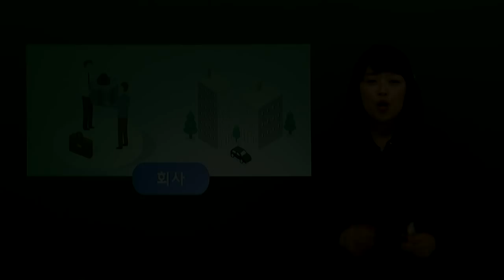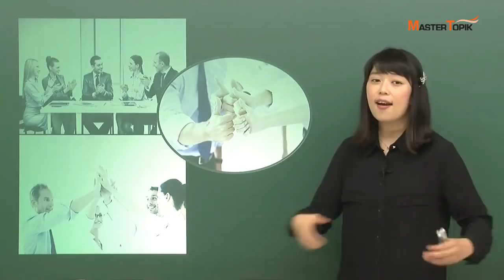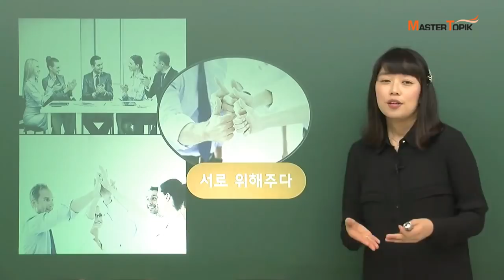[MasterTOPIK] 직장생활 관련 어휘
여러분의 한국어 학습 친구 MasterTOPIK입니다 :)

오늘은 MasterTOIPIK 김미숙 선생님과 함께 직장생활과 관련된 어휘를 배울 거예요!

'동료': 동료들이 많아요.
'상사': 제 직장 상사입니다.
'부하 직원': 부하 직원이 몇 명이에요?
'분위가 좋다': 회사 분위기가 좋아요.
'격려하다': 동료들이 저를 격려해 줬어요.

이 단어들은 무슨  뜻일까요?

영상을 클릭하면 김미숙 선생님과 함께 배울 수 있어요 :)
김미숙 선생님의 강의를 학습하고 싶으시면 여기로 가보세요:)